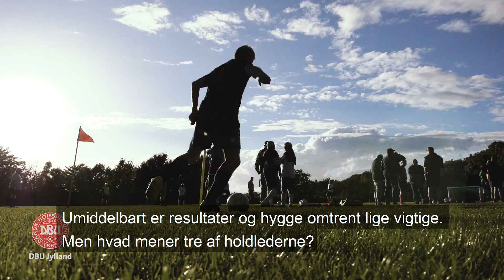U80-fodbold i Løgstrup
Fem fodboldhold, hvor spillerne er mellem 60 og 80 år, spiller 10 gange om året fodboldstævner mod hinanden.

Mød de livsbekræftende gutter her.